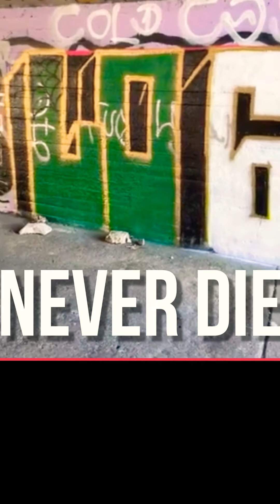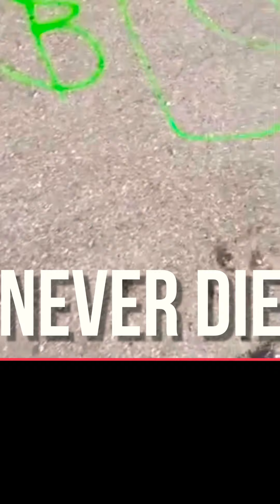Never Die.. YOUNG DOPEY Ft. G’WISH 18st 106